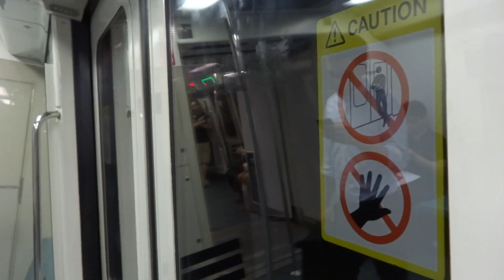C751B 343/344 Ride from Raffles Place to City Hall (Northbound)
C751B 343/344 ride from Raffles Place to City Hall. Bound for Jurong East. 25 November 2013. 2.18 pm.